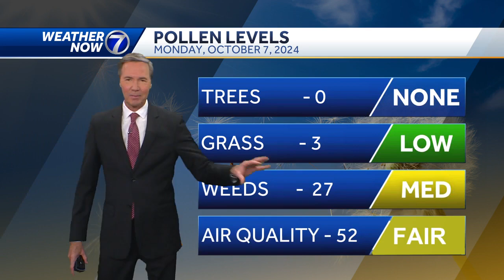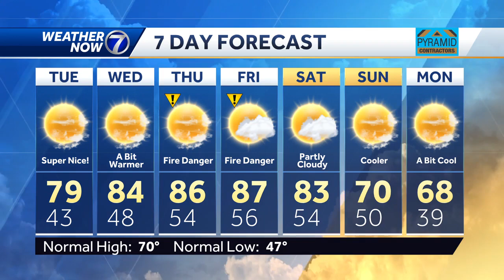Top ten weather in Omaha Monday